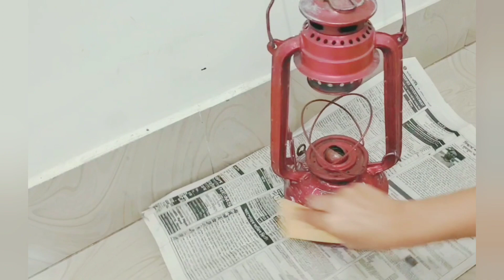DIY Light, DIY Diwali light decor, Diwali home decoration idea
White colour- berger paint (metal and wood paint)
Black outliner- fevicryl 3D cone outliner
Glass colour- fevicryl glass colours water based